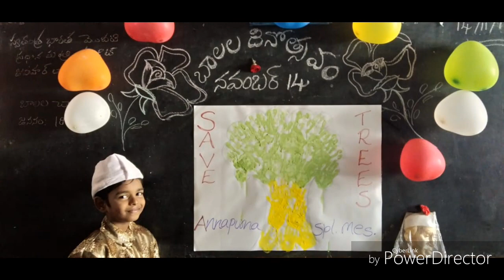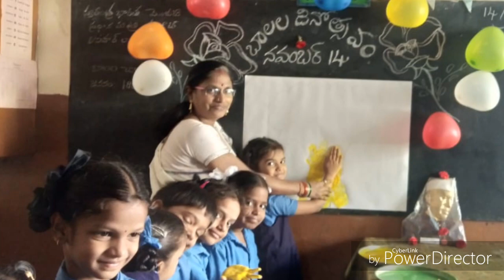బాలల దినోత్సవ విశేషాలు - అన్నపూర్ణ. స్పె.ప్రై.పాఠశాల,రాజమహేంద్రవరం